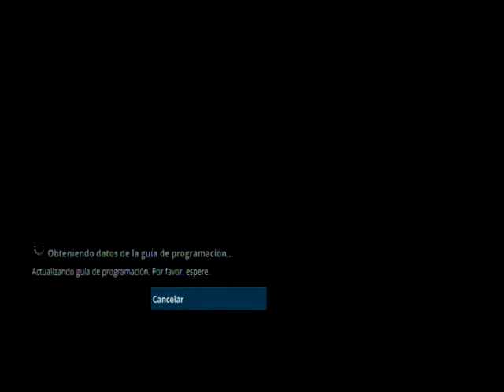Sesión Comisión de Relaciones Exteriores 2/2 (04/03/19)